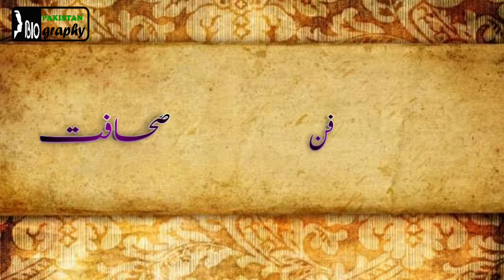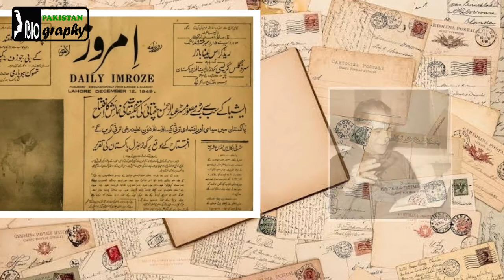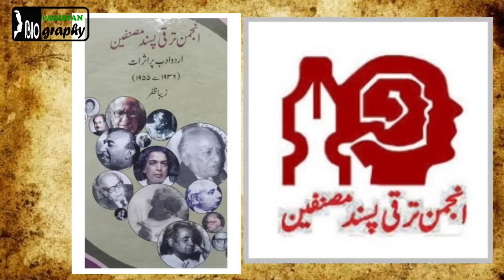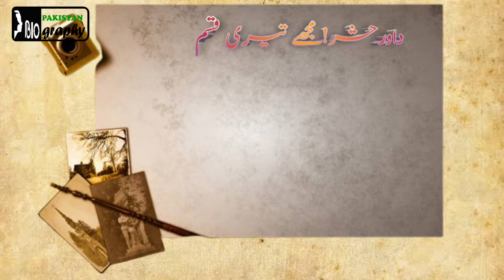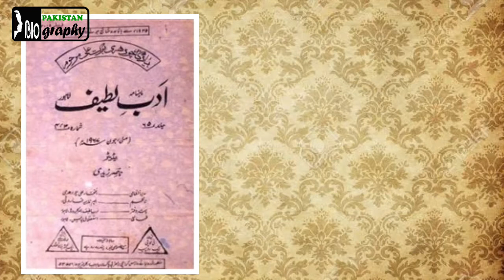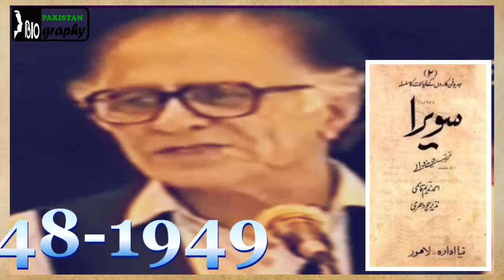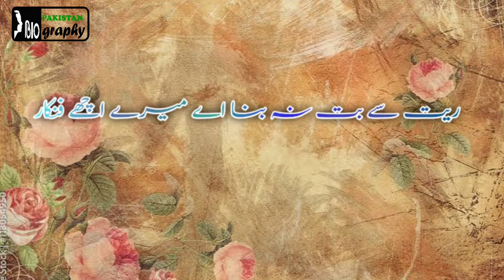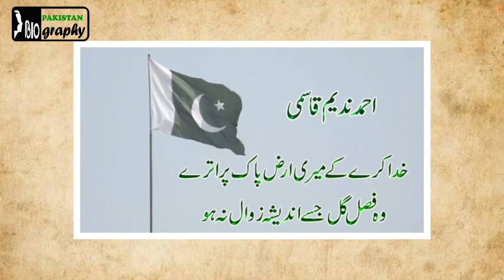Ahmed Nadeem Qasmi Biography | The History of Poet of Pakistan in Urdu | احمد ندیم قاسمی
Ahmad Nadeem Qasmi  born Ahmad Shah Awan  was an Urdu language Pakistani poet, journalist, literary critic, dramatist and short story author. He wrote 50 books on topics such as poetry, fiction, criticism, journalism and art, and was a major figure in contemporary Urdu literature.His poetry was distinguished by its humanism, and his Urdu afsana (short story) work is considered by some second only to Munshi Prem Chand in its depiction of rural culture. He was also editor and publisher of the literary magazine Funoon for almost half a century. He received awards such as the Pride of Performance in 1968 and Sitara-e-Imtiaz in 1980 for his literary work.

Gulzar, one of the most influential writers in modern India, called him his mentor and guru.

 Source : Wikipedia
আহমেদ নাদিম কাসমী